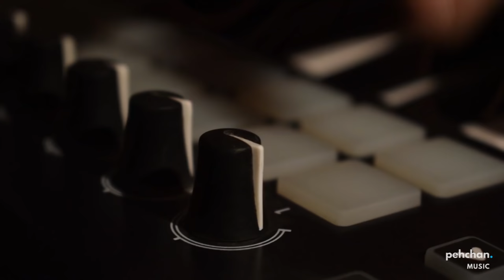Ya Ali | Vicky Singh - Cover | Pehchan Music | Gangsters | Zubeen Garg | Emraan Hashmi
"Ya Ali" is a super hit song from the movie "Gangster" starring Emraan Hashmi, Kangana Ranaut, and Shiney Ahuja.

Presenting Ya Ali covered by Vicky Singh where he is tried to produced music with a Glasses of Water Mixed with Guitars & some cool beats.
Hope you guys like this our small effort
Cheers, Keep Supporting  :)

Cover Song Credits:
Vocals | Music Produced - Vicky Singh

Original Song Credits:
Song: Ya Ali
Movie: Gangster
Singer: Zubeen Garg
Lyrics: Sayeed Qadri